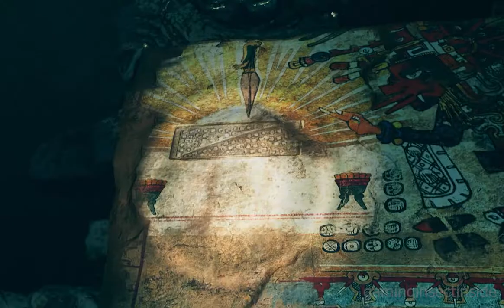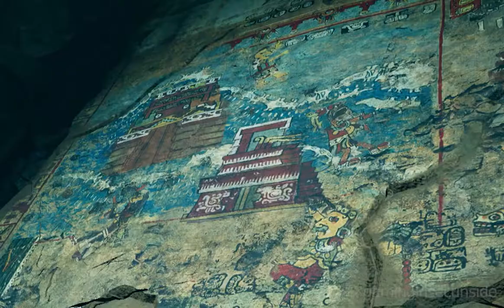Shadow of the Tomb Raider Walkthrough 2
Welcome!

Shadow of the Tomb Raider is a thrilling action-adventure game that continues the iconic Tomb Raider series, featuring the courageous protagonist, Lara Croft. Set against the backdrop of a rich and immersive Mesoamerican world, players embark on an epic adventure filled with exploration, survival challenges, and heart-pounding action. As Lara, you navigate treacherous environments, solve intricate puzzles, and engage in stealth gameplay to uncover the mysteries of the Mayan civilization. With its breathtaking visuals, expansive open-world design, and intense third-person perspective, Shadow of the Tomb Raider immerses players in a captivating journey that tests both their physical prowess and strategic thinking.